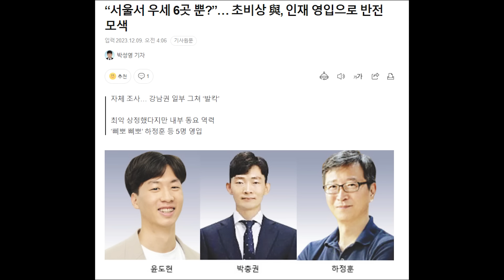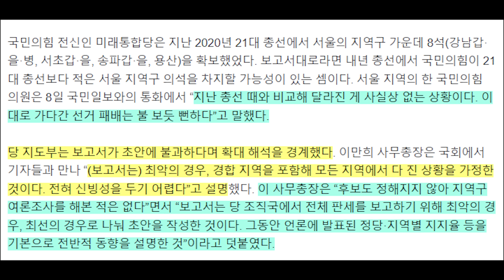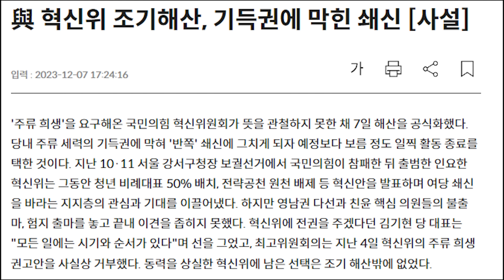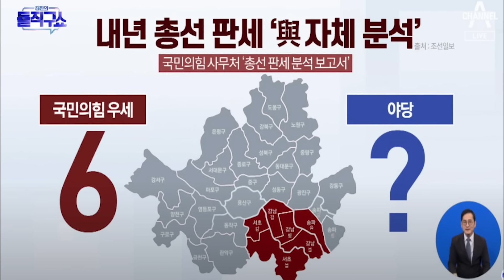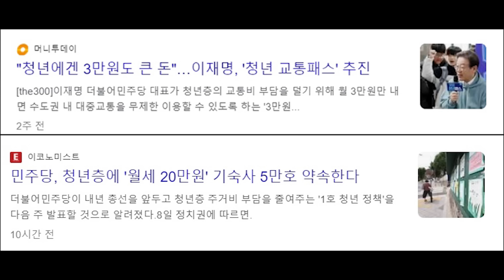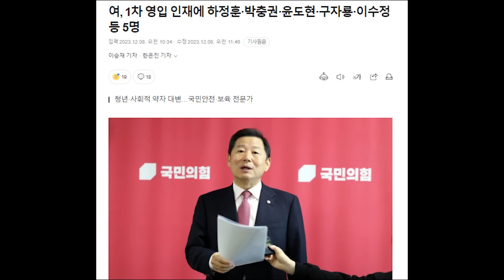한동훈-구자룡 원팀 기대는 되지만...인재 영입으로 모든것을 해결 할 수 없다...